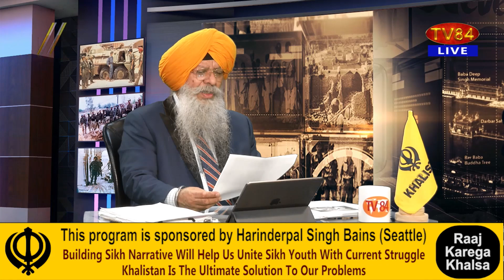SOS 8/22/22 P.2 Dr.A Singh : "Bilkis Bano Come to Punjab, Sikhs Will Protect You"- Rabbi Shergill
SOS 8/22/22 P.2 Dr.Amarjit Singh : "Bilkis Bano Come to Punjab, Sikhs Will Protect You"- Rabbi Shergill
"ਬਿਲਕੀਸ ਬਾਨੋ ਪੰਜਾਬ ਵਿੱਚ ਆਓ, ਸਿੱਖ ਤੁਹਾਨੂੰ ਸੁਰੱਖਿਆ ਦੇਣਗੇ" | ਰੱਬੀ ਸ਼ੇਰਗਿੱਲ ਨੇ ਦਿੱਤਾ ਵੱਡਾ ਬਿਆਨ - ਡਾ.ਅਮਰਜੀਤ ਸਿੰਘ

TV84
36-01 37TH AVENUE